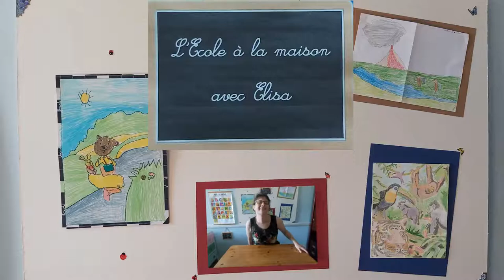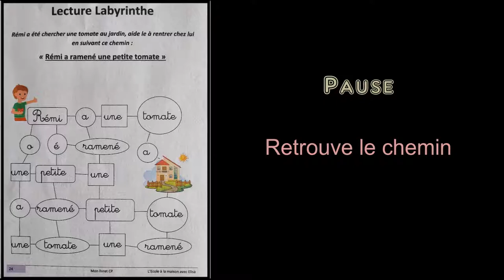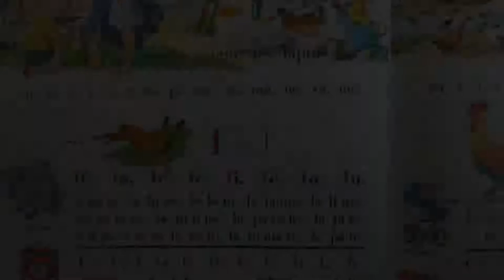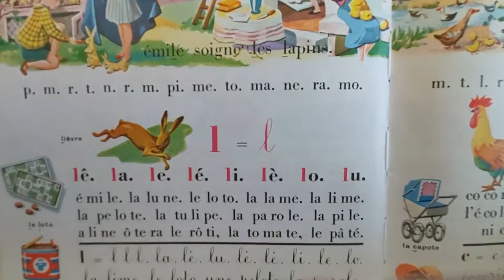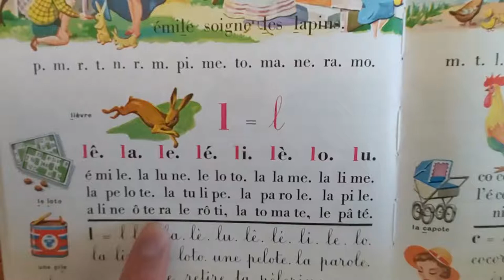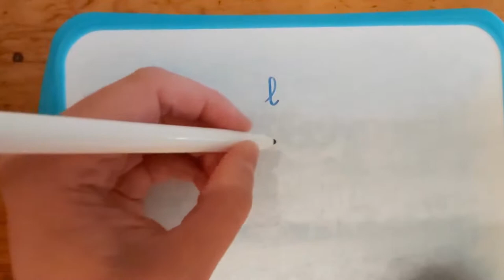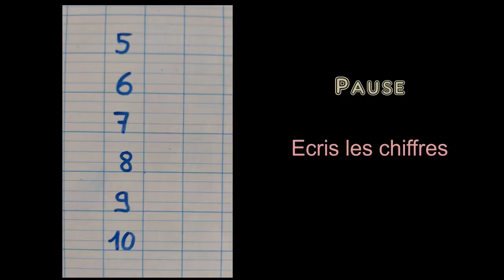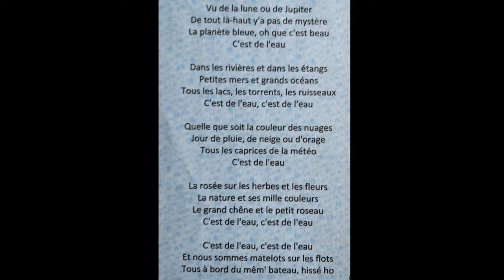CP - semaine 3 Jour 1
Bonjour à tous et à toutes, bonjour les loulous, voici le premier jour de la 3e semaine. Bon travail.